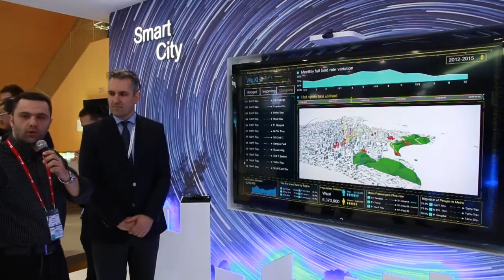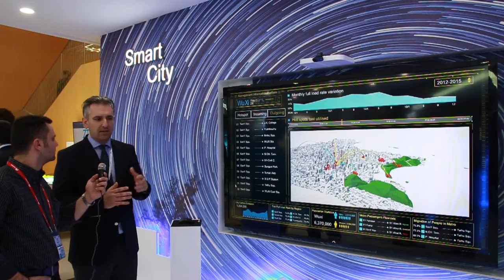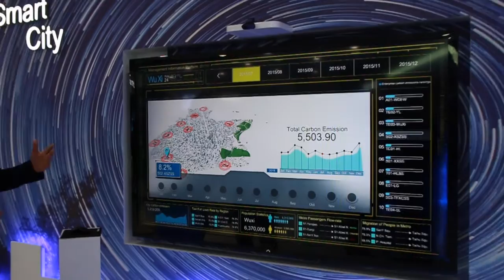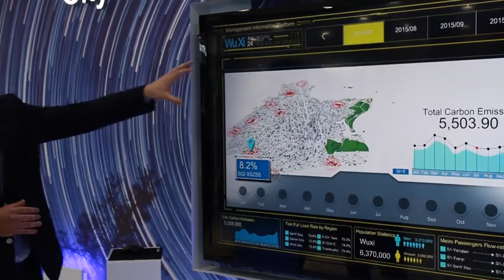Παρουσίαση του booth της ZTE (MWC 2016)